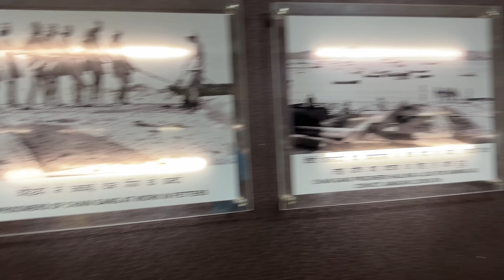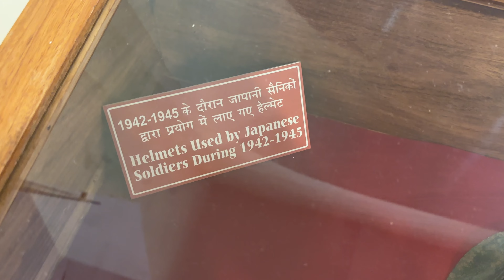Kaale Paani Ki Saza | Andman Nicobar | Pankaj Sharma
In this vlog we went to Andman and Nicobar Island and visited to Cellular jail which is also known as kala Paani ki Saza. Hope you guys will enjoy this vlog.